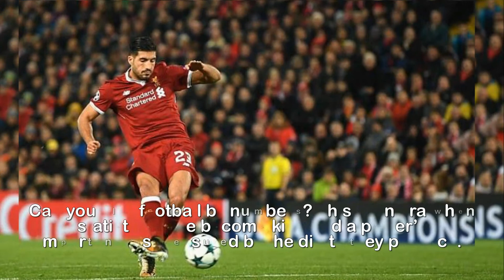Liverpool are learning a harsh lesson over Emre Can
Liverpool are learning a harsh lesson with Emre Can
refusing to extend his contract... they cannot afford
a £40million player leaving for nothing.Can you play football by numbers? This is an era when statistics have become king and a player’s importance is measured by the digits they produce.So with that in mind, where does the much-discussed Emre Can fit in the scheme of Liverpool’s midfield, a midfield that could, against Southampton, welcome back the much-missed Adam Lallana after a serious thigh injury?Can, after nine Premier League appearances, is the only one of the five midfielders yet to score a goal in the league this term; but he has the most assists (two), is second only to Jordan Henderson in tackles made (15) and is third (nine) behind the captain and Philippe Coutinho for chances created.